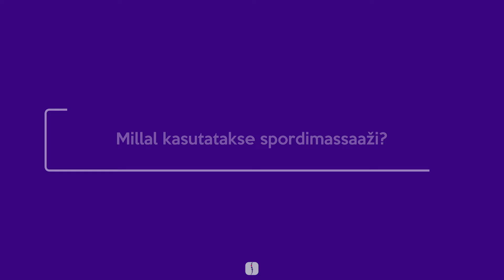Spordimassaaž| Sports Massage| Profysio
Spordimassaaž kiirendab treeningujärgset taastumist ja parandab sportlase sooritusvõimet.

00:00 Spordimassaaž
00:06 Millal kasutatakse spordimassaaži?
00:26 Milles seisneb massaažiseanss?

Kohtumiseni massaažis!